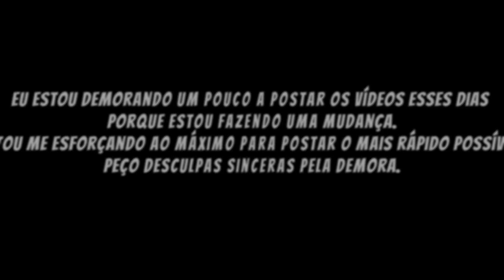LEVI LANIK E O NOVO P4BLO ESCOB4R DA METRÓPOLE! EP 25